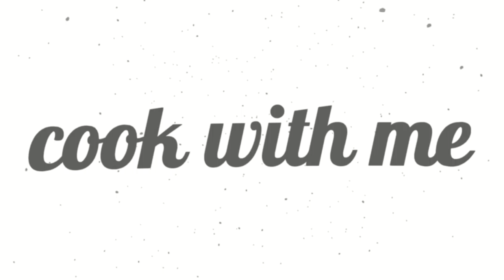Apple crumble muffins- Cook with me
Today we will do Homemade Apple crumble muffins